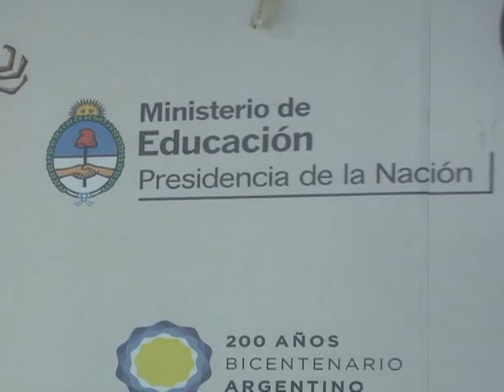Sileoni: " Las pasantías permiten enlazar educación y trabajo"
Buenos Aires, 20 de septiembre (Télam).- El ministro de Educación, Alberto Sileoni, aseguró hoy que las pasantías para estudiantes secundarios permitirán "enlazar educación y trabajo", al referirse al decreto presidencial publicado ayer en el Boletín Oficial.
   "Con este decreto llenamos un vacío legal porque había una normativa para los pasantes del nivel superior pero no para los del nivel secundario", precisó el ministro, durante un acto que recordó el 35 aniversario de la "Noche de los Lápices".
   La iniciativa, publicada ayer en el Boletín Oficial, establece el Régimen General de Pasantías para los estudiantes secundarios de todo el país
   El funcionario destacó que estas pasantías tienen "un carácter formativo y educativo evidente, no pueden ser por más de 6 meses, no pueden ser por más de 20 horas semanales, no pueden ser remuneradas".
   En este sentido, precisó que "están muy resguardadas, no hay modo de que detrás de la pasantía se esconda trabajo ilegal".
   Al referirse a las condiciones de trabajo de estos estudiantes, aseguró que "tienen la máxima protección, tienen un tutor del colegio y un instructor de la empresa".
   Aclaró que "tienen todos los derechos que tiene un trabajador de la empresa, menos el salarial".
   El Régimen General de Pasantías define a las pasantías como "la extensión orgánica de la educación secundaria en cualesquiera de sus orientaciones y modalidades, a empresas e instituciones, de carácter público o privado, para la realización por parte de los alumnos, de prácticas relacionadas con su educación y formación".
   El decreto establece que "la situación de pasantía no creará ningún otro vínculo, para el pasante, más que el existente entre el mismo y la unidad educativa correspondiente, no generándose relación laboral alguna con la institución, pública o privada; o la empresa donde efectúe su práctica educativa".
   La cantidad de pasantes simultáneos no deberá pasar el número de uno en las empresas de hasta 5 trabajadores; dos pasantes en instituciones donde hay entre 6 y 10 trabajadores regulares; tres donde hay entre 11 y 25 trabajadores; cuatro cuando hay entre 26 y 40; cinco en empresas con 41 a 50 empleados, y donde hay más de 50 trabajadores podrá haber hasta el 10% de pasantes.
   La medida establece como actores involucrados en este régimen a las autoridades educativas jurisdiccionales; la autoridad de cada unidad educativa; el tutor designado por la unidad educativa; las organizaciones oferentes de pasantías, los instructores designados por esas organizaciones.
   A ellos se suma el principal beneficiario que es el estudiante y sus padres o representantes legales en el caso de los menores de 18 años.
   Asimismo, establece que las pasantías deberán realizarse durante los últimos dos años de la formación secundaria y requerirán que el pasante mantenga su condición de alumno regular.
   La edad mínima para ingresar en cualquiera de las modalidades del Sistema será de 16 años, en tanto los menores de 18 deberán contar con autorización escrita de sus padres o representantes legales. (Télam)